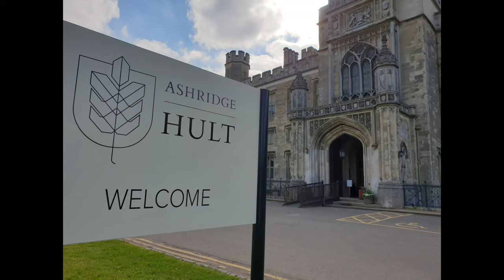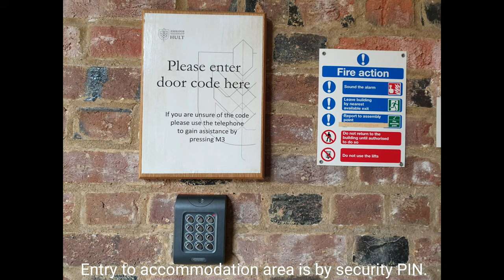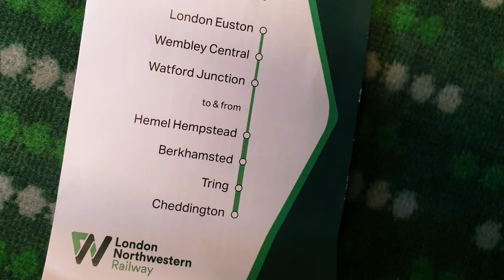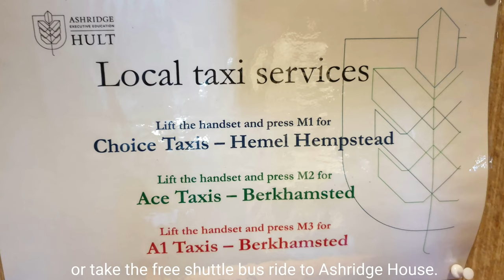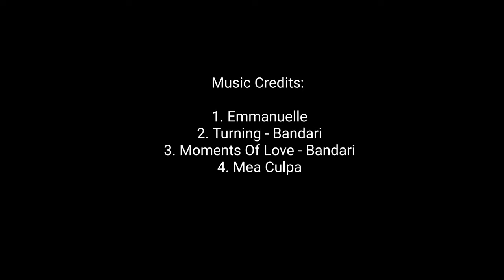Ashridge House - living in a castle 4K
Take an inside look at Ashridge House Hertfordshire, a castle with a rich history of more than 700 years.